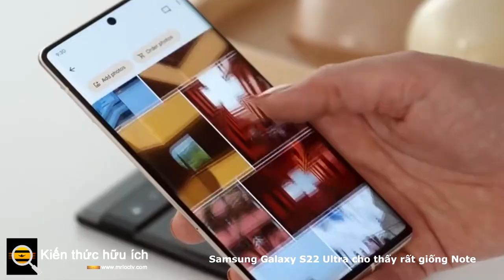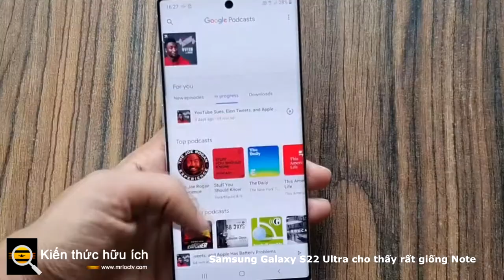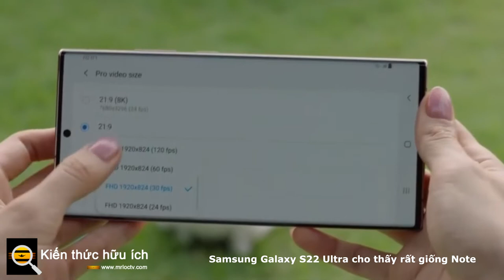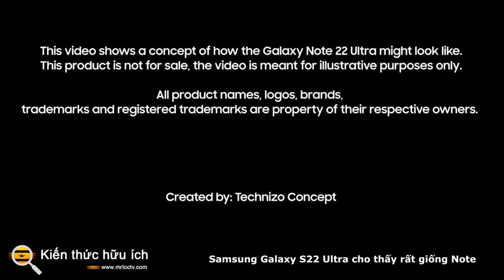Samsung Galaxy S22 Ultra cho thấy rất giống Note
Samsung Galaxy S22 Ultra , trước khi ra mắt. Kết hợp với một video mới từ Jon Prosser của Front Page Tech, cho thấy phần cứng vật lý của điện thoại, giờ đây chúng ta biết thêm nhiều điều về những gì S22 Ultra có thể cung cấp.

Thay đổi lớn nhất với S22 Ultra ở đây là thiết kế giống Galaxy Note của nó. Samsung từng được cho là sẽ khai tử dòng Note khi dòng S và Note hội tụ trong nhiều năm và khi dòng Galaxy Z Flip và Fold trở thành tâm điểm về các thiết bị sáng tạo của hãng. Tuy nhiên, thiết kế vuông vắn và bút S-Pen nhúng vẫn có người hâm mộ và ngay cả các đối tác nhà mạng cũng phàn nàn về việc thiếu Note. S22 Ultra, nếu những tin đồn này được chứng minh là chính xác, sẽ là một nỗ lực để giành lại (hoặc giữ chân) những người hâm mộ đó.

Điện thoại dự kiến ​​sẽ có màn hình QHD + 6,8 inch với màn hình AMOLED 120 Hz, cũng như các cạnh hơi cong, tương tự như Samsung Galaxy Note 10 Plus . Mặt sau của điện thoại thông minh mới cũng đã được thay đổi một chút, không giống như Galaxy S22 và S22 Plus. Người rò rỉ cũng đã tiết lộ rằng điện thoại dự kiến ​​sẽ có độ sáng cao nhất trên bất kỳ điện thoại thông minh nào của Samsung vào khoảng 1800 nits.

Theo rò rỉ, S22 Ultra dự kiến ​​sẽ có camera siêu rộng 12 megapixel tiêu chuẩn, cũng như hai camera tele 10MP với zoom 10x và 3x tương ứng. Điện thoại có một lỗ khoét lỗ cho camera selfie 40MP. Tuy nhiên, IceUniverse đã tiết lộ rằng Samsung sẽ tăng cường các chi tiết của cảm biến camera HM3 108MP.

 Galaxy S22 Ultra dự kiến ​​sẽ được trang bị bút cảm ứng S Pen . Nó có pin 5.000mAh với sạc 45 watt. Điện thoại sẽ có khả năng sạc từ 0% lên 70% chỉ trong 35 phút. Thiết bị mới này được trang bị Exynos 2200 với GPU AMD RDNA 2. Các đơn vị bên ngoài châu Âu dự kiến ​​sẽ nhận được bộ vi xử lý Qualcomm Snapdragon 895.

Samsung Galaxy S22 Ultra dự kiến ​​sẽ có bốn màu: Trắng, đen, đỏ tía và xanh pha bóng. Ngày ra mắt được đồn đoán là vào tuần đầu tiên của tháng Hai .